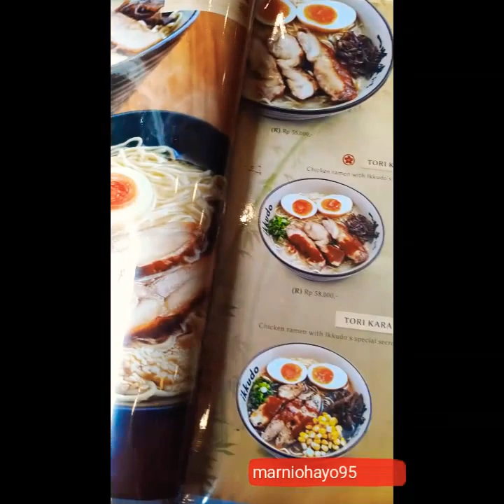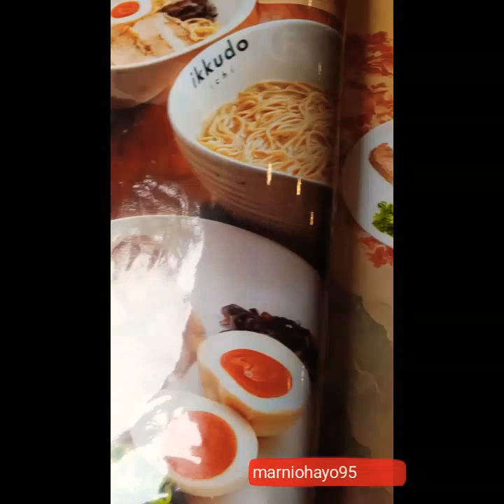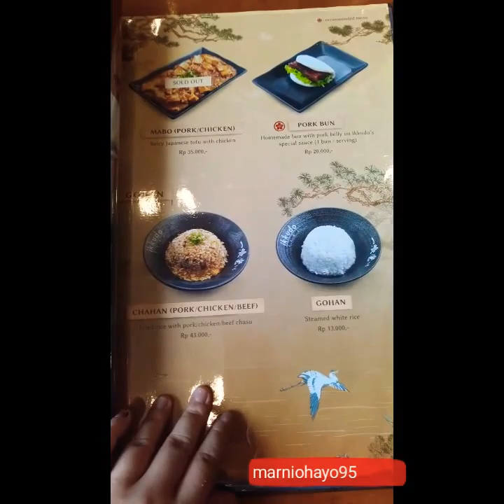makan IKUDO ICHI , RAMEN enak dan kenyang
enak banget ramen nya